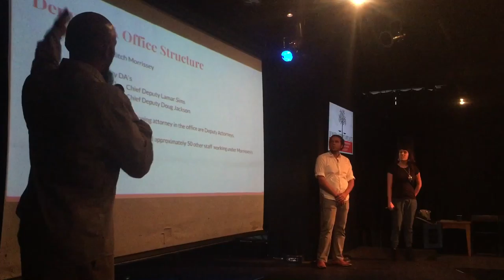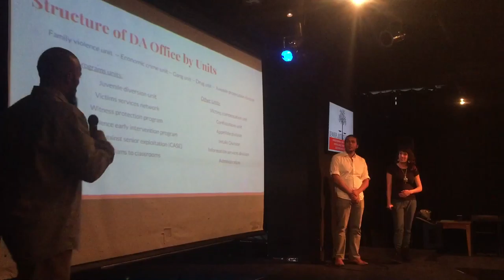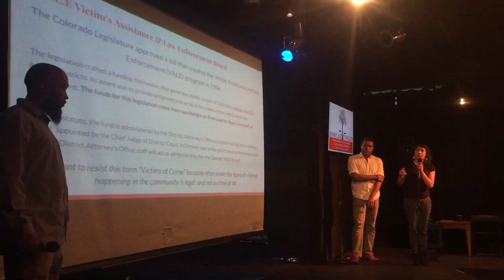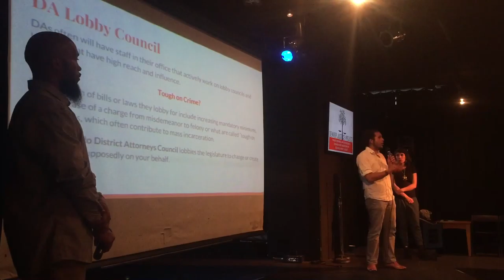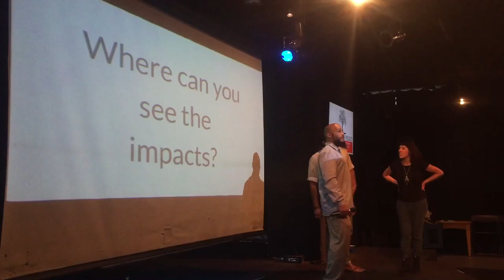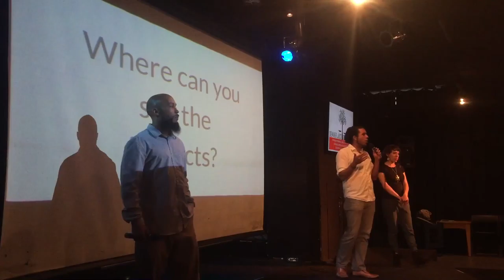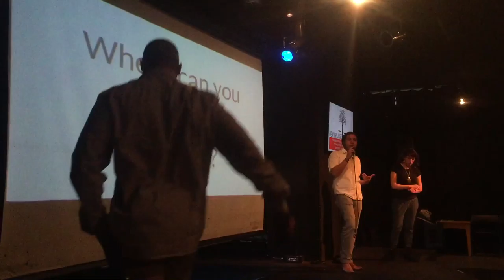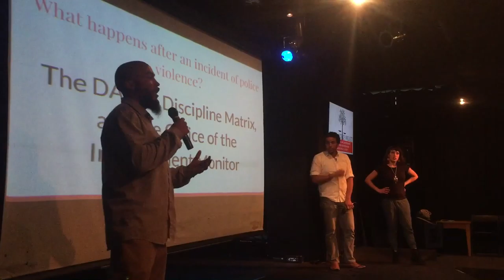Video: 3 DJP Community Teach - In ( Understanding the power of the DA's office ) 04.13.2016